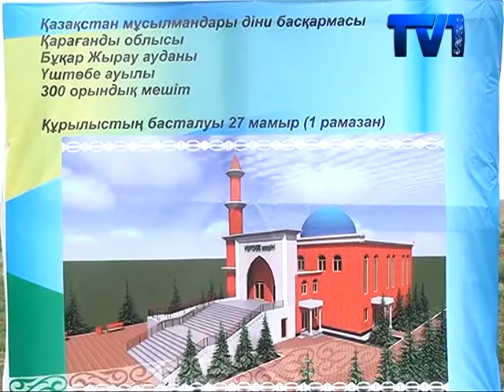Строительство новой мечети началось в первый день священного месяца Рамазан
Строительство новой мечети началось в первый день священного месяца Рамазан в поселке Уштобе Бухар-Жырауского района. Будущий мусульманский молитвенный дом расчитан на 300 человек. Планируется, что возводиться мечеть будет на благотворительные средства, которые каждый желающий может перечислить на специальный счет. Стоит отметить, что на спецсчет уже начали поступать необходимые средства людей, желающих внести свою лепту в благое дело.
Исторические кадры церемонии закладки первого камня в основании мечети в поселке Уштобе. Этот день местные жители ждали долго. В течении двух лет с представителями местной власти определялся участок для строительства и собирались необходимые документы. Как только все юридические процедуры были завершены, и глава области дал свое согласие, сразу нашлись люди, которые решили помочь и техникой и строительными материалами. Один из предпринимателей Караганды, к примеру, предоставил 10 тонн цемента. Ну а аким поселка пообещал, что будущая мечеть будет обеспечена питьевой водой.
Будущая мечеть в поселке Уштобе  будет выглядеть именно так, говорит главный имам. По сравнению с мечетью, которая существует в поселке сегодня, этот молитвенный дом вместит в себя всех мусульман местности. До этого времени местным верующим приходилось тесниться в небольшом двухквартирном доме, который когда-то был передан одним из местных жителей. В праздничные дни большинство собиралось во дворе здания, так как внутри уже не было мест. Главный имам области, который приехал специально для закладки первого камня, отметил, что благое дело, начатое в священный месяц, будет увеличено в многократном размере.
Продолжая свою речь, главный имам области, поздравил всех с началом строительства мечети и рассказал о том, что каждый верующий в этот месяц должен посвятить себя духовному совершенствованию, во время светового дня воздерживаться от пищи и воды, но самое главное, это духовное очищение. Необходимо проявлять терпимость ко всему и всем, учиться прощать обиды и не причинять боль другим людям, стараться делать добро, проявлять сострадание к нуждающимся и, по возможности, помогать им.